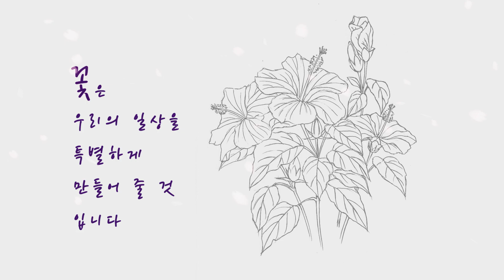Flower Drawing Hibiscus | 하와이무궁화 스케치와 전사과정 | 꽃그림 배우기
◆ 영상 설명: 하와이무궁화 (Hibiscus)을 색연필로 그리기 위한 밑그림 입니다
A4 종이에 스케치한 후 전사(본뜨기) 하는 과정을 영상에 담았습니다

◆ Time Stamp
00:00 인트로 (Intro)
00:11 1분 하이라이트 (1Min Highlight)
00:42 오프닝 (Opening)
01:10 꽃 위치 잡기 (Positioning of Flowers)
01:32 꽃 쉽게 그리는 방법 (How To Draw Flowers Easily)
03:04 자세하게 그리기 (Draw More Detail)
03:54 지우면서  그리기 (Draw While Erasing)
05:39 겹친선 정리하기 (Clean up Overlapping Lines)
05:58 연필 전사 (Pencil Transcription)
06:22 엔딩 (Ending)

◆ 준비물
연필 : HB연필, 4B연필
스케치 종이 : 일반 A4 복사 용지(80g)
전사용 종이: 제도패드 (260g)
지우개: 퍼티지우개, 일반지우개

◆ 꽃 소개
-꽃분류는 아욱과 무궁화속 으로 중국 남부가 원산입니다
-아쉽게도 꽃은 하루만 피었다가 집니다
-꽃잎은 5개이며 꽃의 지름은 10~15cm 정도 입니다
-암술대가 길게 나와 꽃이 5갈래로 갈라집니다
-색상은 빨강, 노랑, 흰색, 연분홍 등 여러색이 있습니다
-하와이무궁화 꽃말: 섬세한 사랑
-영어명칭: Red Hibiscus, hawaiian hibiscus
-학명: Hibiscus rosa-sinensis
-하와이무궁화는 말레이시아의 나라꽃(국화) 입니다

◆ 은작가 에서는
꽃 그림을 쉽게 배우실 수 있도록 영상에  담았습니다
꽃 그림 같이 그리면서 행복한 취미 생활 하셨으면 좋겠습니다
(그림 이미지는 채널 커뮤니티에 게시 중 입니다)